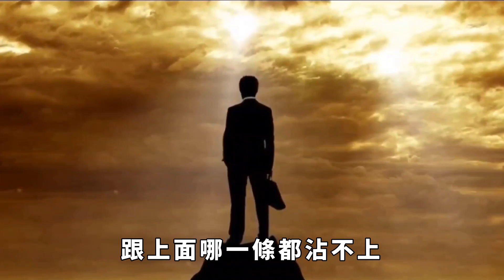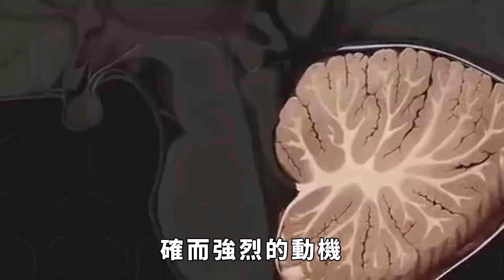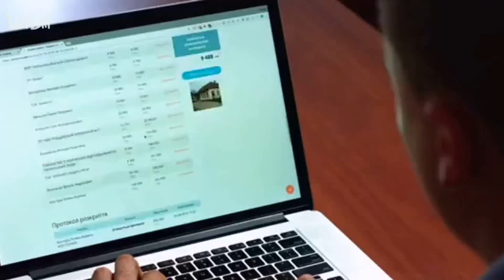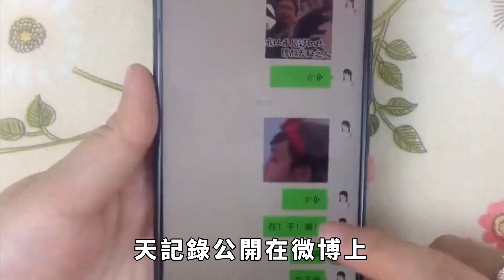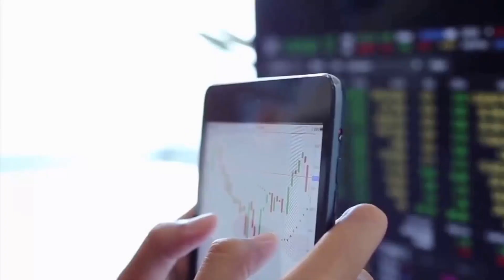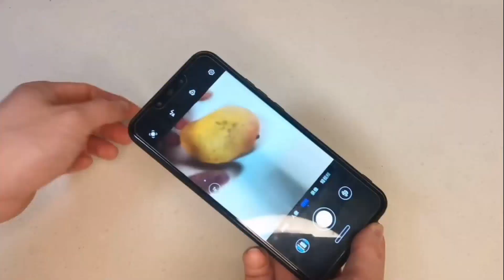因沈迷奧特曼劇，雲南小夥創立「奧特曼幫」，欺壓百姓，囂張至極【阿龍探長】探案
這個人叫許昌建，外號「奧特曼」，他是雲南省景洪市最囂張的黑社會老大。